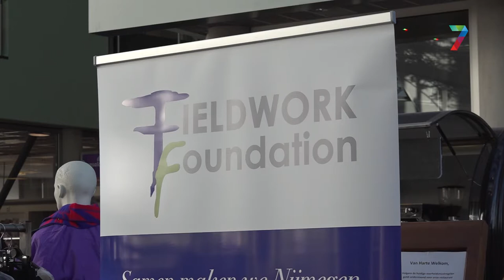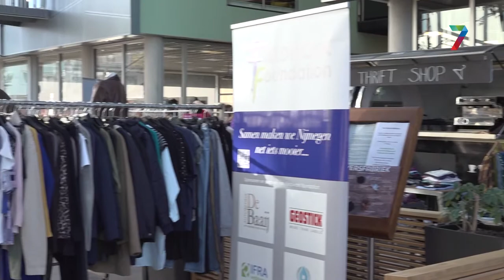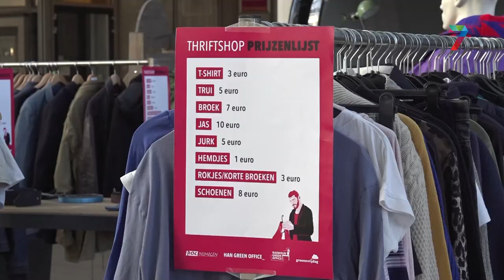Groene Vrijdag geopend met 'vintage kledingbeurs' in ROC